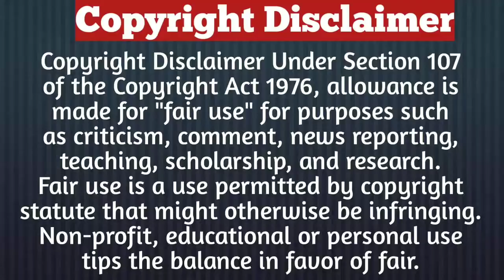Part-14/Revenge Love/Chinese Drama In Hindi Explained/Drama Explained In Hindi